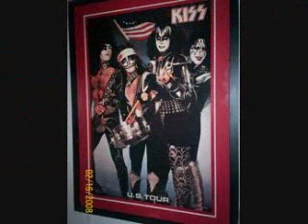Kiss - I Want You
Studio Version (1976)
Album: Rock And Roll Over